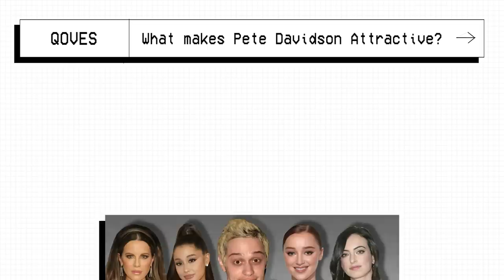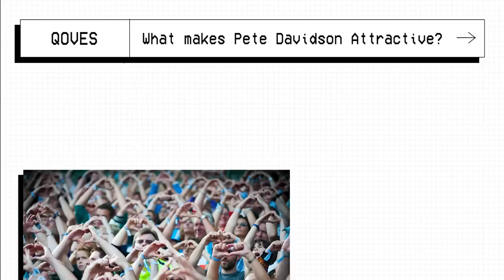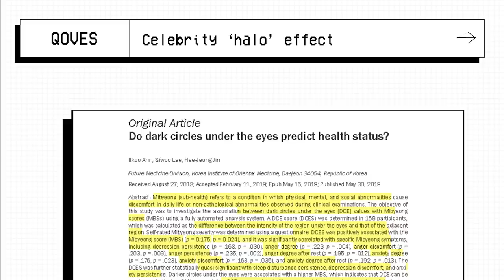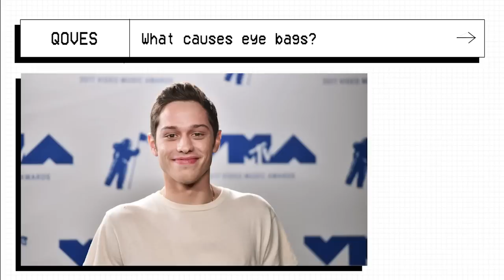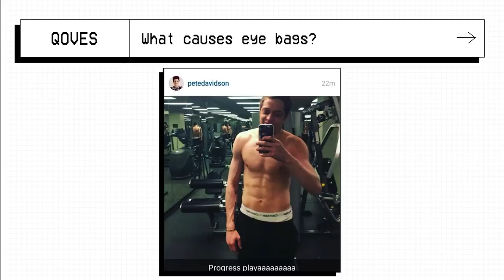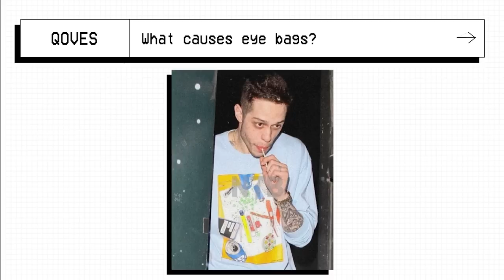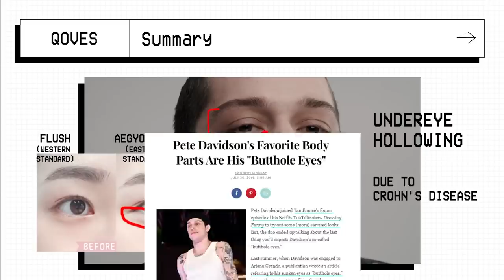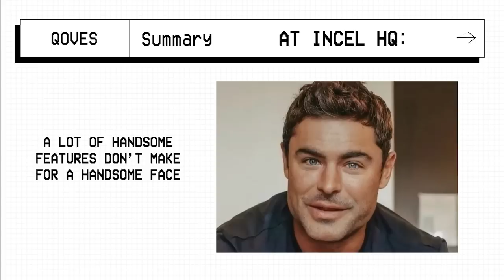What Kim Saw In Pete Davidson